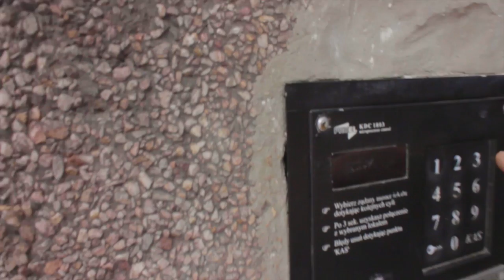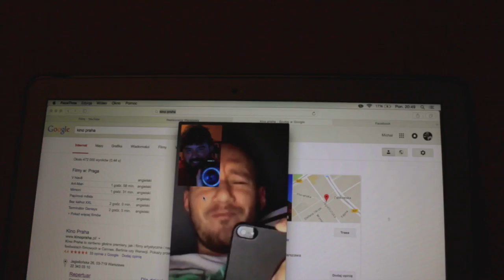Odcinek z magiczną sztuczką | Vlog #012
Muzyka : Jason Shaw - Words